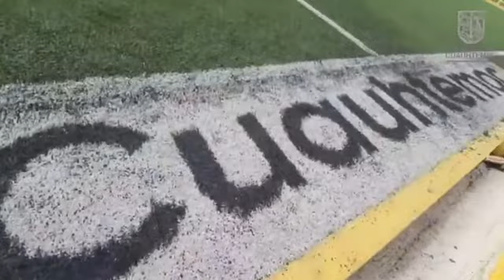Curso de Verano de Fútbol en el Deportivo Cuauhtémoc, puede participar desde los seis años. ⚽️👧🧒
No se pierdan el Curso de Verano de Fútbol en el Deportivo Cuauhtémoc, en el cual se puede participar desde los seis años. ⚽️👧🧒